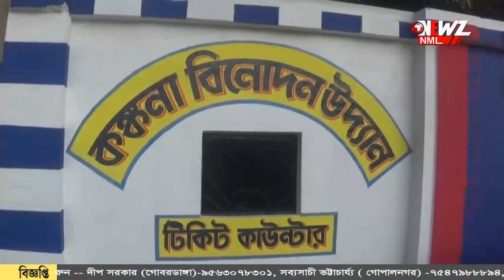গোবরডাঙ্গায় পিকনিকে গিয়ে ছুরিকাহত যুবক।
গোবরডাঙ্গায় পিকনিকে গিয়ে ছুরিকাহত যুবক। ভর্তি হাসপাতালে। পৌরসভা পরিচালিত কঙ্কনা বিনোদন পার্কের ঘটনায় চাঞ্চল্য।